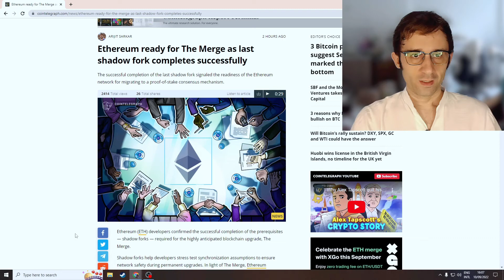Ethereum Completes Final Shadowfork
The final shadowfork on Ethereum has been achieved, paving the path for the Ethereum network to transition to proof-of-stake.